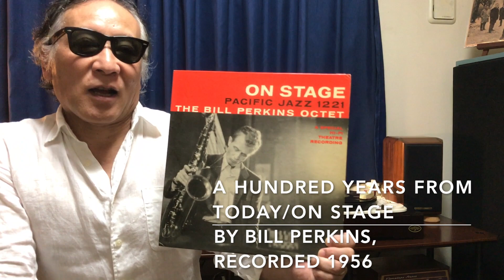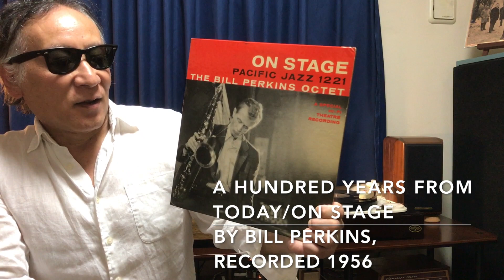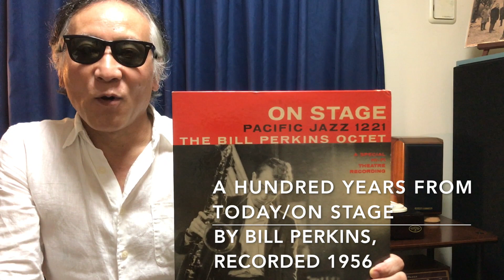ジャズ喫茶マスターが語るオススメの1曲 ジャズ横丁 #137 Bill Perkins 「One Hundred Years From Today」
【Now Playing】
Track：One Hundred Years From Today
Performer：Bill Perkins
Title：On Stage
Year/Place：February 9, 1956/Los Angeles
Released：1956
Label/No/Format：Pacific Jazz/PJ1221/MONO
Engineer:
Notes：

[Sound System]
Turntable：Garrard 4HF
Tonearm：Garrard TPA12
Headshell：Garrard 3-Pin Headshell
Cartridge：GE Variable Reluctance VR- II Triple Play
Loudspeaker：Sonus Faber MINIMA
Preamplifier : LEAK VARISLOPE
Poweramplifier：LEAK STEREO 60

☝︎ウエスト・コースト・ジャズのテナーマンと言えば、この人。Bill Perkins。私のお気に入りベスト５テナーマンに入る人だ。とにかく、フレージング、音色がクール。ノン・ヴィブラートで吹き通す。低音から高音へ行くところもゾクゾクする。このレコードのような大人数ではなく、ピアノ・トリオを従えてのワン・ホーンのアルバムをたくさん、パーキンスには作って欲しかった。間違いなく一流の人である。